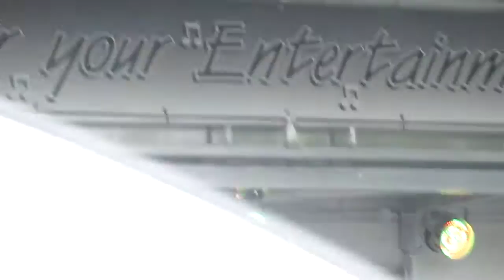Northern Attitude from Winsford Academy - Don't Look Back in Anger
Northern Attitude singing Oasis cover at Delamere St. Festival in Winsford on June 28th 14